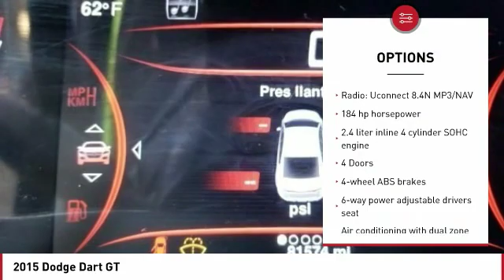2015 Dodge Dart Pueblo CO P7012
902 N Santa Fe Ave

Looking for the right Vehicle? Today could be your lucky day. this 2015 Dodge Dart could be yours.